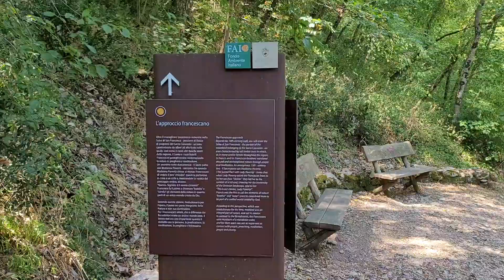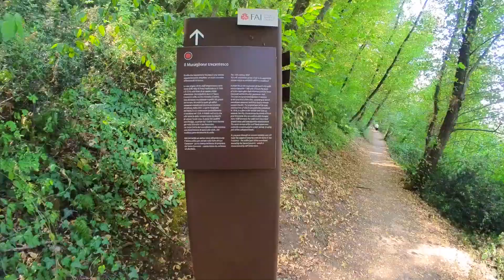Bosco di San Francesco - Assisi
Una meravigliosa opera di recupero del FAI: un cammino di mezzora circa per arrivare alla famosa Basilica di San Francesco